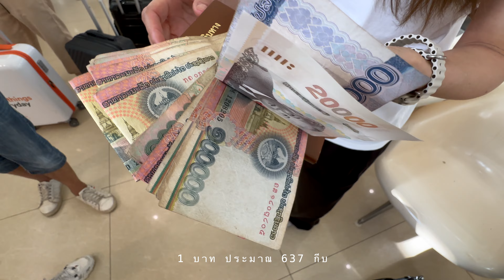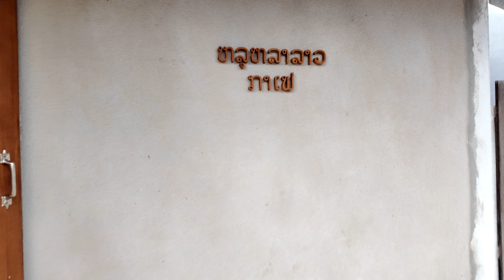Ep.57 หลวงพระบาง ສປປ ລາວ Jan.2024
หลวงพระบาง น้ำตกตาดกวางสี ตักบาตรข้าวเหนียว วัดเชียงทอง พระธาตุพูสี วัดแสนสุขาราม ขอบคุณเพลงดวงเดือน,สัญญาเดือนหก,เมษาจะกลับไป โจอี้ ภูวศิษฐ์